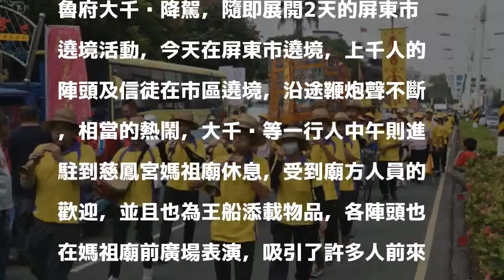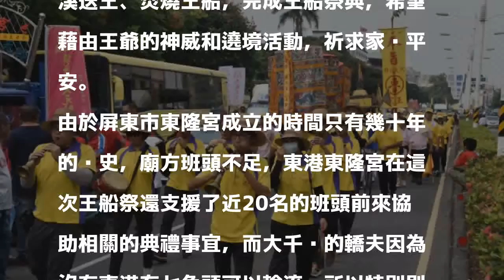屏東市王船祭 魯府大千歲遶境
〔記者葉永騫／屏東報導〕屏東市東隆宮王船祭今天舉行遶境儀式，在眾多陣頭及神明的陪同下代天巡狩鲁府大千歲進行屏東市區的遶境活動，沿途鞭炮聲不斷，相當的熱鬧。

發表評論評論如下。